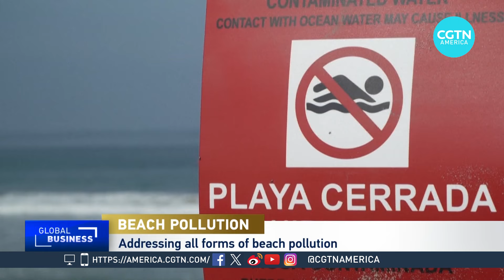Global Business: Sewage is Spoiling U.S. Beaches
CGTN's Sean Callebs spoke to Kari Fulton, an Environmental Justice Advocate, about the ongoing environmental crisis happening on beaches in the U.S. West Coast & Mexico, due to trash and sewage.